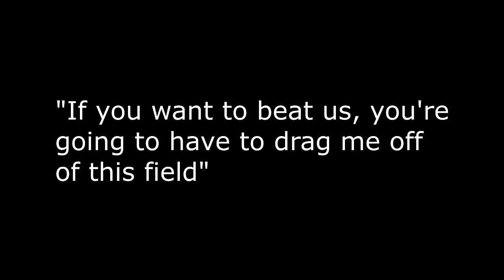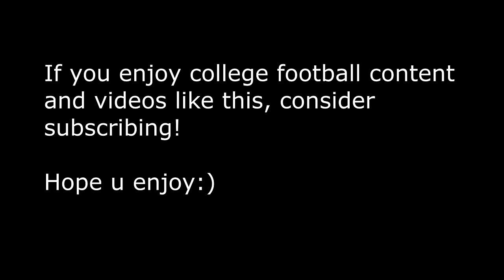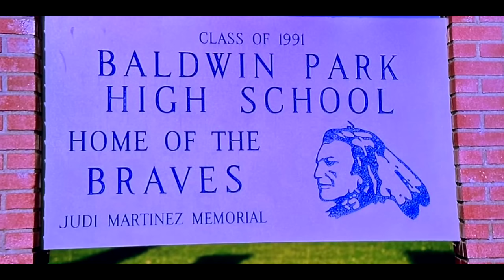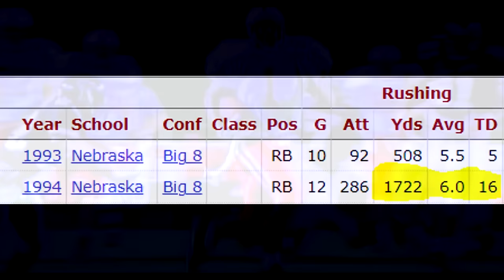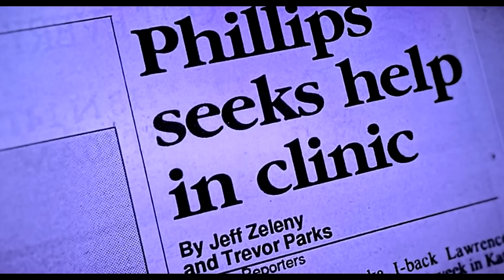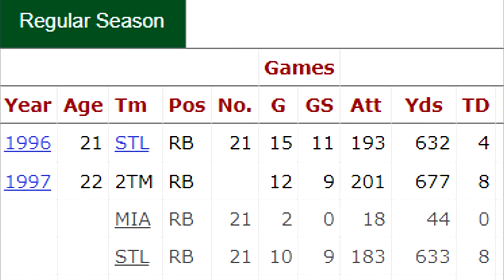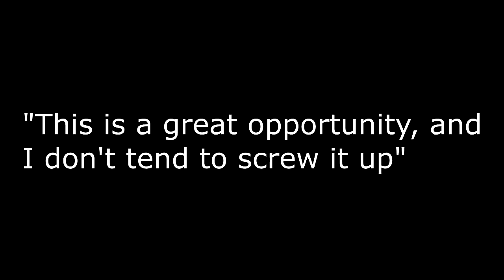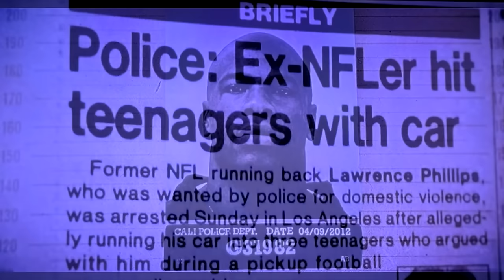The Nebraska Star RB That Turned into a Cold Blooded Monster. Lawrence Phillips' Story